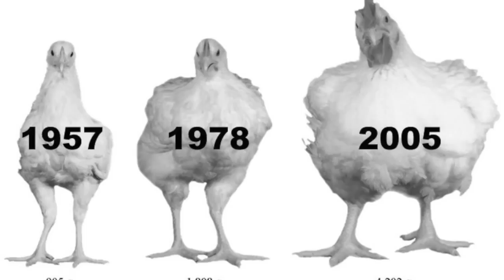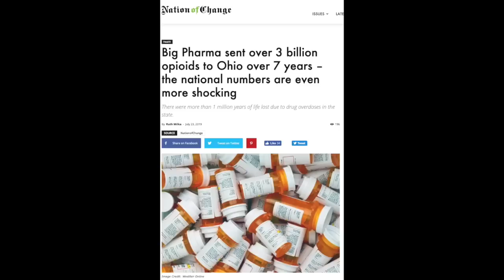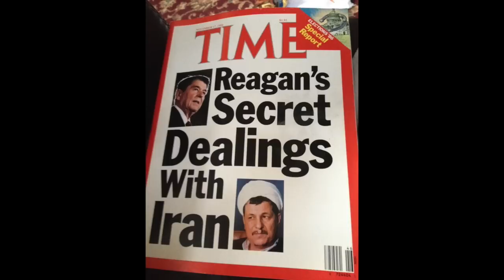Godcast on education, Popeye's, Paul Mooney & more. Plus Supreme Understanding joins. FULL EPISODE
Yanadameen Godcast season 2, episode #026

In this episode of the Yanadameen Godcast, co-hosts Lord Jamar, Rah Digga, and Godfrey discuss everything from Paul Mooney, to Popeye's vs Chick-Fil-A. Plus author, Supreme Understanding joins to talk about reparations, and publishing his own books.

Segment 1
0:00 Brooklyn's Black Lady Theater ad
0:40 Today's Mathematics
0:56 Intro
1:36 Rah Digga, Lord Jamar, and Godfrey introduce the show
3:47 Rah Digga shouts out Ambassador Fish & Chicken
5:48 Lord Jamar addresses the craze over Popeye's new chicken sandwich
12:35 Lord Jamar speaks about social media helping Popeye's advertise
15:08 Godfrey speaks about the Amazon Rain Forrest burning
18:49 Lord Jamar speaks on the Paul Mooney scandal
26:05 Lord Jamar talks about Dave Chappelle's Netflix stand-up special
28:00 Lord Jamar speaks about The Godcast's next guest, author Supreme Understanding
Segment 2
28:42 Lord Jamar, Rah Digga and Godfrey introduce special guest Supreme Understanding
30:35 Supreme Understanding speaks about writing and publishing his first book
34:50 Lord Jamar asks Supreme Understanding how he was able to just decide he wanted to publish books
41:18 Supreme Understanding speaks about publishing a book that Fredrick Douglas wrote
44:01 Rah Digga asks about the book tittled "Rap, Race, and Revaluation"
50:37 Supreme Understanding speaks about being a school teacher
51:05 Supreme Understanding expands on the "School to Prison" pipeline
56:13 Break
Segment 3
57:01 Lord Jamar let's the viewers know how they can donate to the show
57:23 The Godcast looks at some of the books Supreme Understanding has published
1:01:18 Supreme Understanding let's the viewers know how they can reach him
1:04:35 Rah Digga speaks about a law suit against Big Pharma in Ohio
1:12:26 Lord Jamar asks, "Why is porn free?"
1:19:10 Supreme Understanding says Krispy Kreme paid $11 Million in reparations to the Jewish Community
1:20:52 Supreme Understanding praises Lord Jamar, Rah Digga and Godfrey for doing something great for the culture
1:22:05 Credits/ Outro